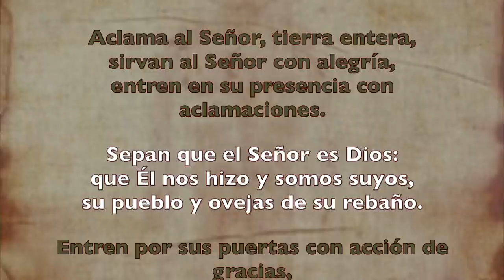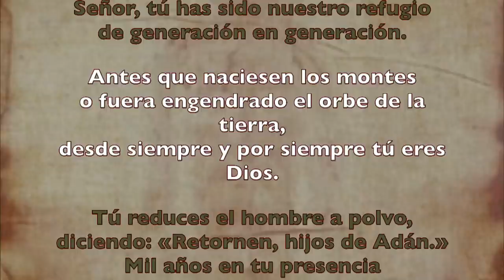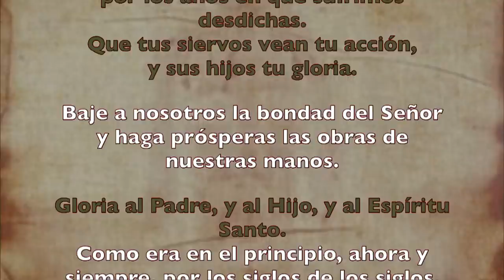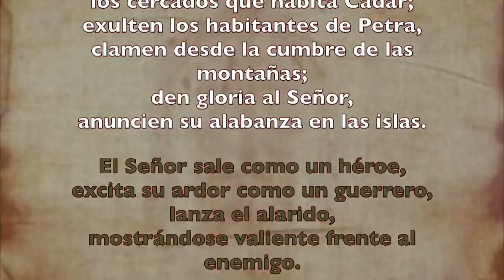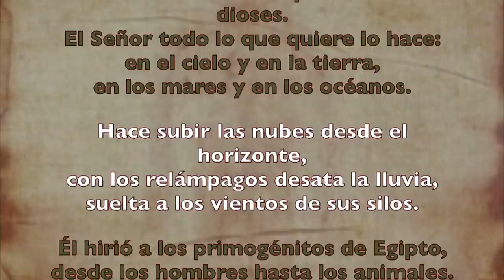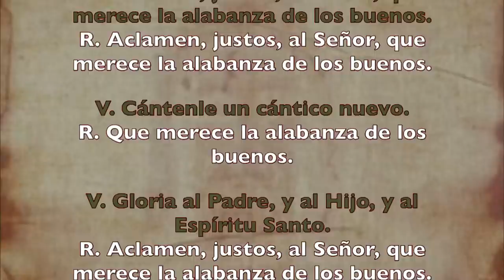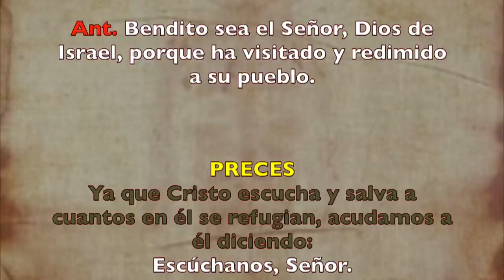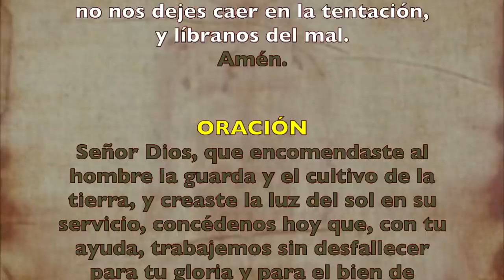Oración de la mañana (Laudes), LUNES XII semana T. Ordinario | Padre Sam